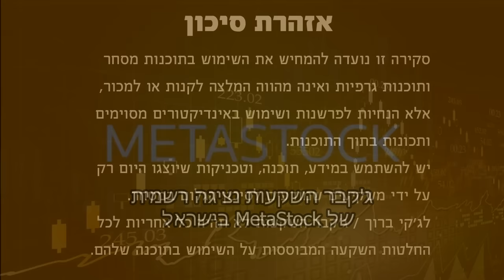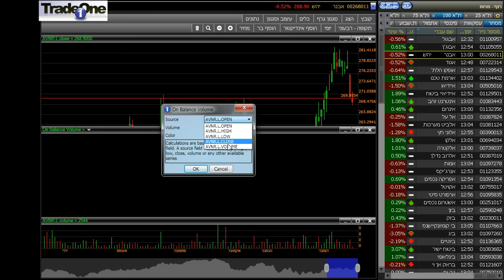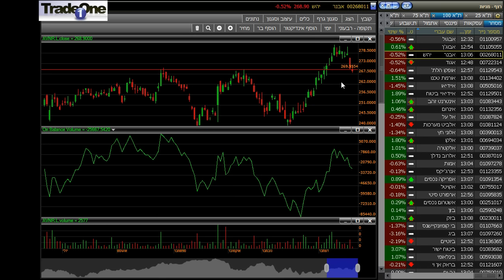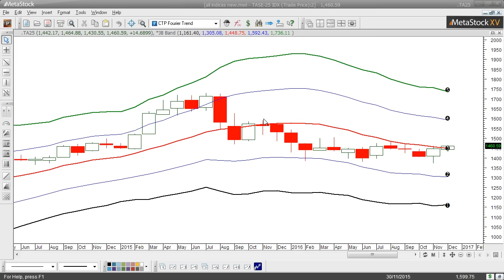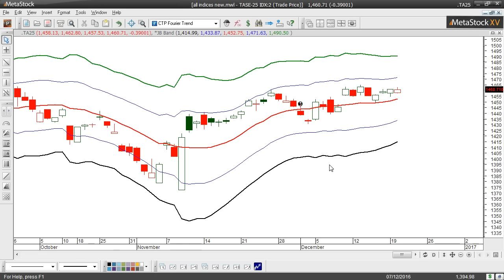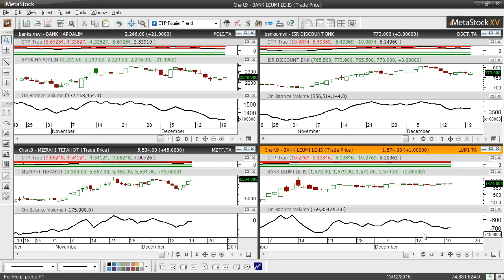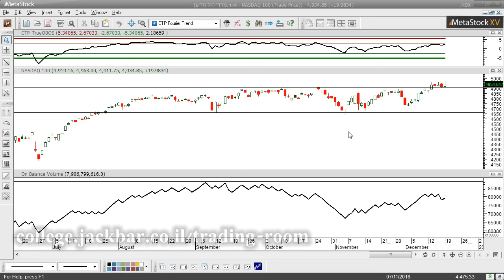מה רומז מדד הבנקים ומה קורה במניית פועלים?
סקירה שבועית מצולמת של ג'קי ברוך על מניות נבחרות מישראל, מדד ת"א 25, מדד הבנקים, מדד האס.אנד.פי 500, מדד דקס גרמניה, סחורות ומטבעות.
רוצים לייצר הכנסה נוספת משוק ההון? לחצו כאן
רוצים לקבל סקירות ברגע פרסומן ? הרשמו בקישור הבא: